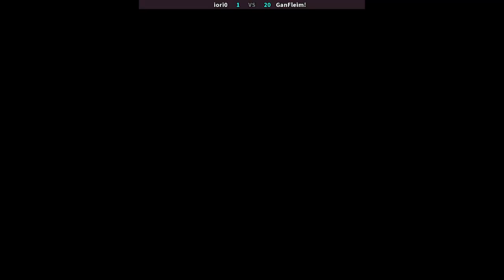SFA3 | iori0 VS GanFleim! | 🇫🇷🇨🇱 Fightcade 2